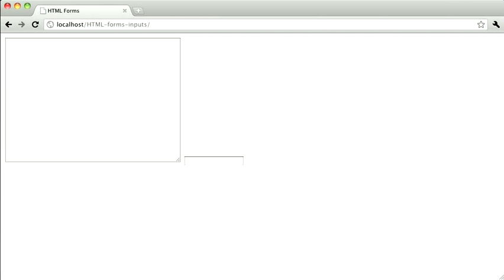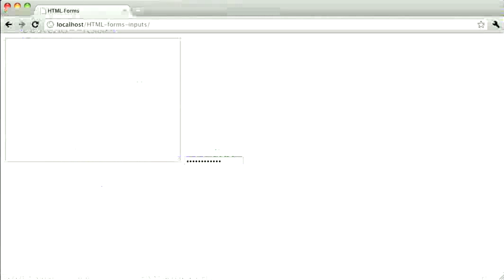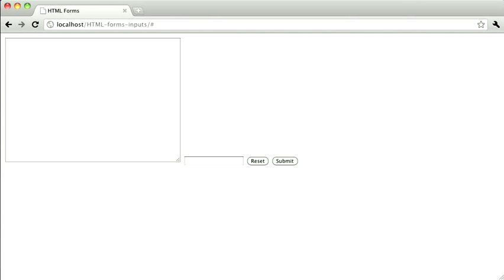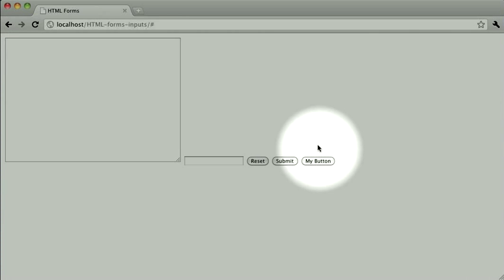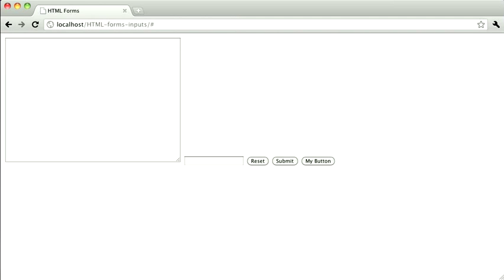HTML and CSS: Forms: Inputs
Think Vitamin Membership is now Treehouse check out our Youtube Channel
In this 5-minute  video, we'll learn how to use the input element. Using input in combination with the type attribute, we can create a wide variety of different form elements.